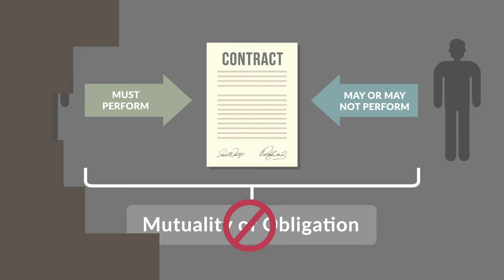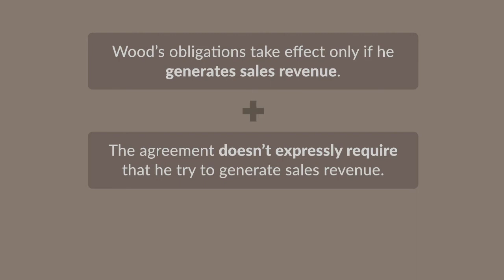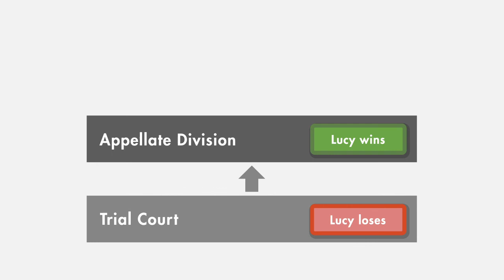Wood v. Lucy, Lady Duff-Gordon Case Brief Summary | Law Case Explained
Wood v. Lucy, Lady Duff-Gordon | 118 N.E. 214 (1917)

A contract requires consideration, which typically involves a bargained-for exchange of promises creating mutuality of obligation. Mutuality of obligation means each party must owe the other a duty to perform. So, if the contract affords one party unilateral discretion to perform or not, mutuality of obligation fails. This, in turn, makes the contract void for lack of consideration.

In Wood versus Lucy, Lady Duff-Gordon, one party sought to enforce a contract, even though the express terms seemed to let him decide whether he needed to perform or not.

Lucy, Lady Duff-Gordon was a celebrated fashion designer in the early twentieth century. She designed her own products, and because her name was highly marketable, other designers clamored for her to endorse their own products. These designs and endorsements were Lucy’s sole source of income. Seeking to maximize that income, Lucy hired Otis Wood, a promoter.

Wood drafted the governing contract, which both parties signed. Under its terms, Wood alone could market and sell Lucy’s designs and endorsements. Even Lucy herself needed Wood’s consent to sell her product or name. Each party was to receive half the profits. Further, the contract required Wood to account for the revenue monthly, and take whatever measures he deemed appropriate to safeguard Lucy’s intellectual-property rights. Wood formed a corporation to carry out the contract.

The way the contract was structured, Wood’s obligations took effect only if Wood generated sales revenue. Yet the agreement didn’t expressly require that he try to generate sales revenue in the first place. Read literally, the agreement let him sit idle if he wanted, leaving Lucy’s brand and livelihood at his mercy.

Sometime later, Lucy sold an endorsement without Wood’s consent, keeping all the profits for herself. Wood sued Lucy in New York state court, alleging breach of contract. Lucy moved to dismiss. She argued that the contract let Wood decide whether to perform at all, making it void for lack of consideration. Wood responded that regardless of the contract’s express terms, the context implied a promise, on his part, to make reasonable sales efforts. Thus, consideration existed, and the contract was enforceable.

The trial court ruled in Wood’s favor, denying Lucy’s motion. On appeal, the Appellate Division reversed, holding the contract void for lack of consideration. Wood appealed that ruling to the New York Court of Appeals, New York’s highest court.

Want more details on this case? Get the rule of law, issues, holding and reasonings, and more case facts

Have Questions about this Case? Submit your questions and get answers from a real attorney